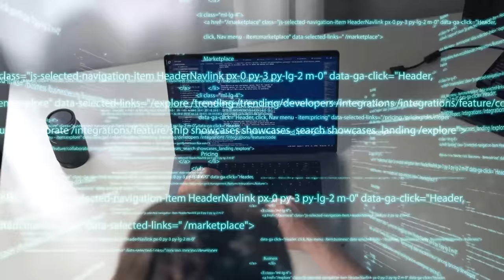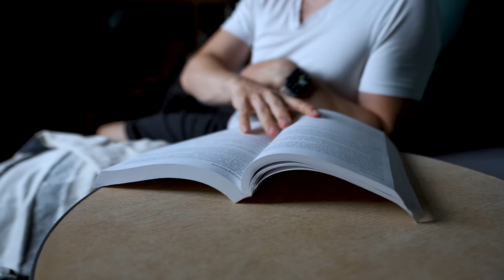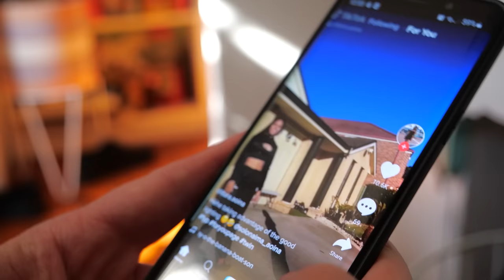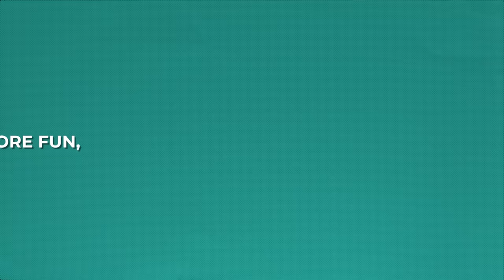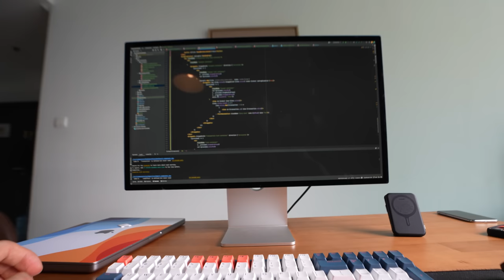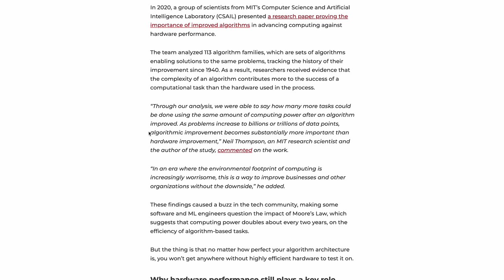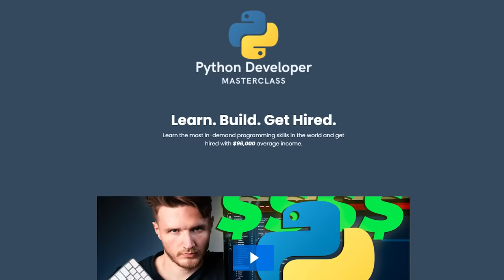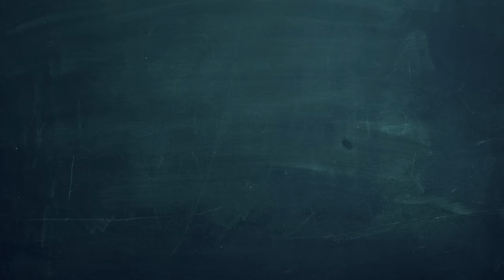Learning Was Hard Until I Mastered THIS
Let me present to you my 3-step framework to teach myself difficult technical topics more easily.

Learning to code can be difficult for a number of reasons. Firstly, coding requires a deep understanding of logic, mathematics, and problem-solving skills, which can be challenging for some learners.

I believe that what most people lack are the correct mindsets, character traits, and learning strategies to make learning much easier.

I hope this video can serve you.

🧠 Sign Up to my Newsletter to get my Free Online Computer Science Degree Template

CHAPTERS:
0:00 Intro
0:39 Why You Learn so Slowly
1:42 Step 1 - Master THIS SKILL First
4:43 Step 2 - Hack Your Brain to do THIS
9:18 Step 3 - The BIGGEST Reason Most People Fail to Learn